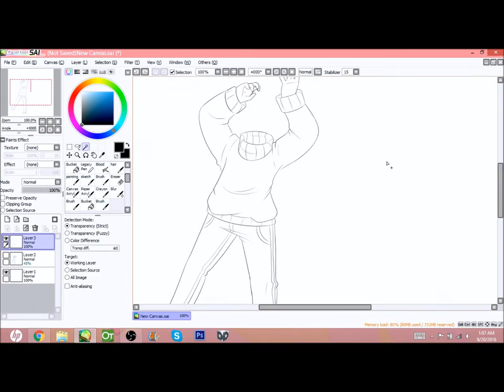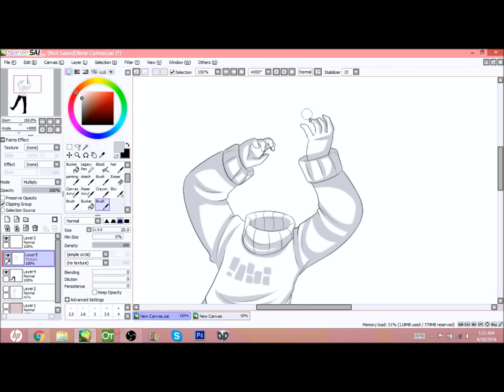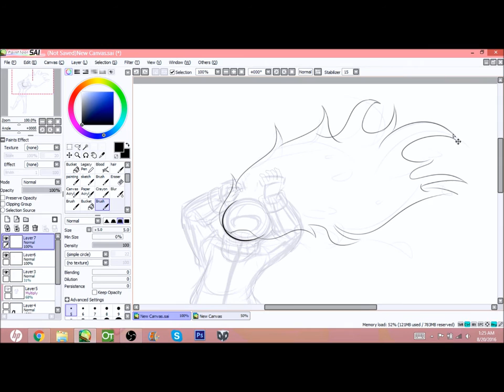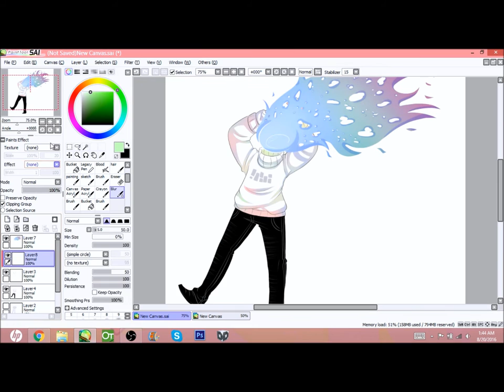Flare Up (speedpaint)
This started as a vent but wound up looking p happy and colorful pff

Final drawing: Up in a moment
Time taken: About 1 hour and 10 minutes, counting the not-recorded sketch
Art program: Paint Tool SAI
Recording program: Open Broadcaster Software
Character: Belongs to me